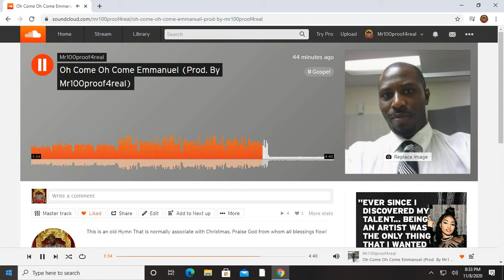Oh Come Oh Come Emmanuel (Prod By Mr100proof4real)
This is an old Christian Hymn that's normally performed around Christmas time. I remixed the song myself. Praise God From Whom All Blessings Flow!